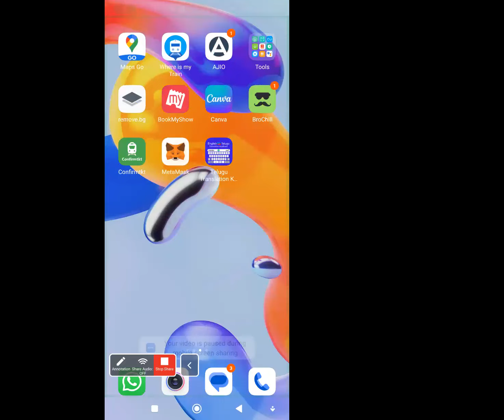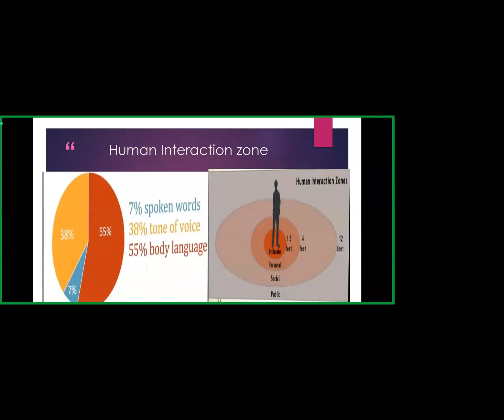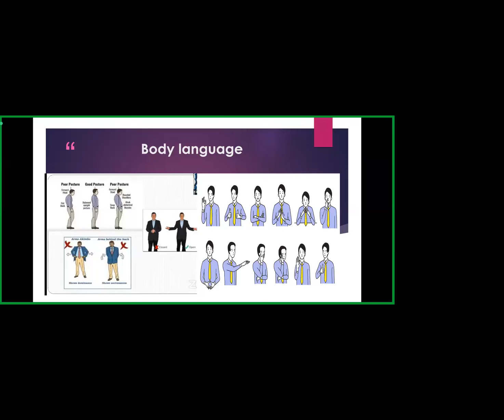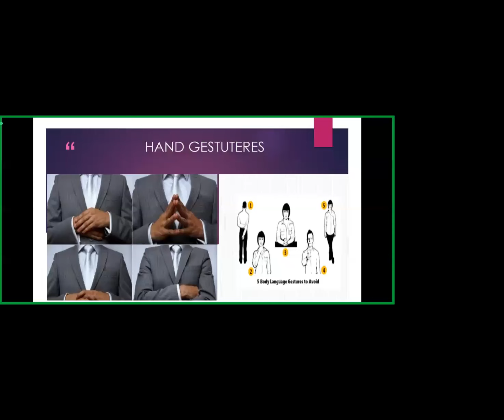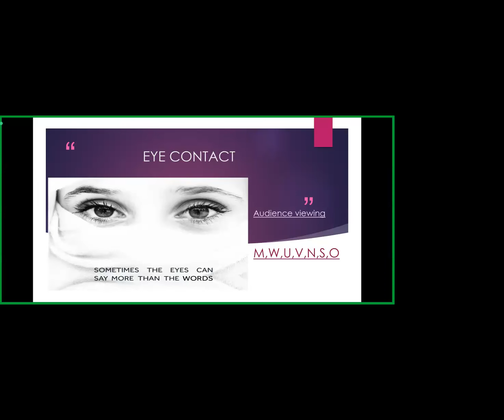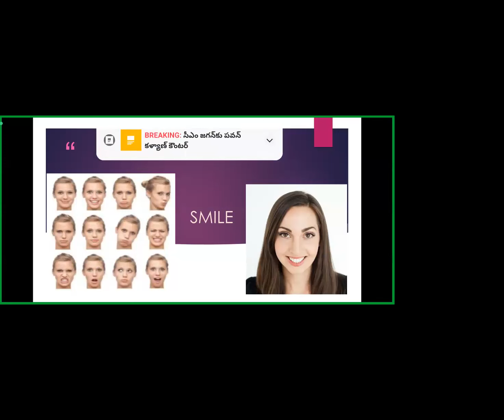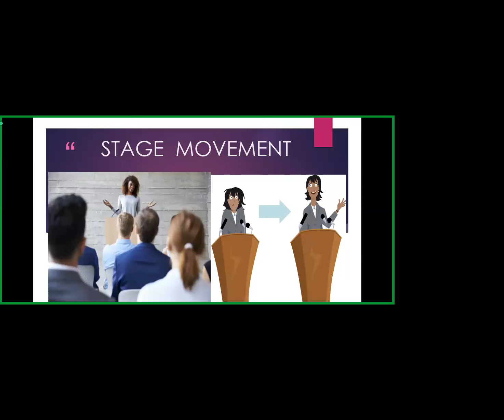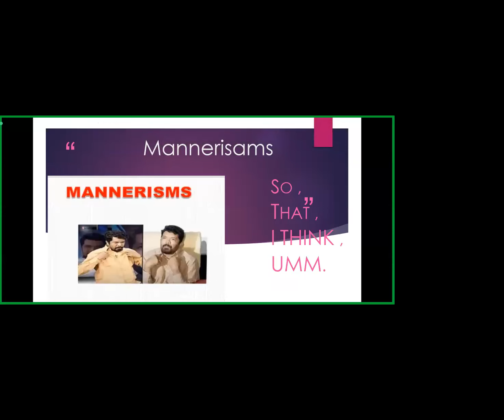Body Language | Suneetha KK Rao | UDDEEPANA EPS - 3 | Day - 4